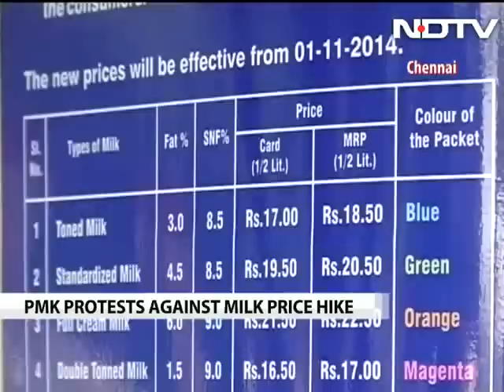Milk price hike in Tamil Nadu may keep children from weaker sections hungry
The Tamil Nadu government's steep hike in milk price - Rs. 10 a litre - is expected to hit hard children from the economically weaker sections. Milk by the government agency Aavin, which was sold at Rs. 24 a litre, now costs Rs. 34.